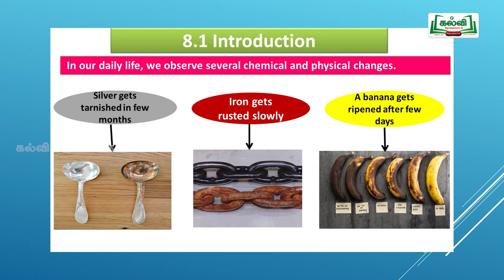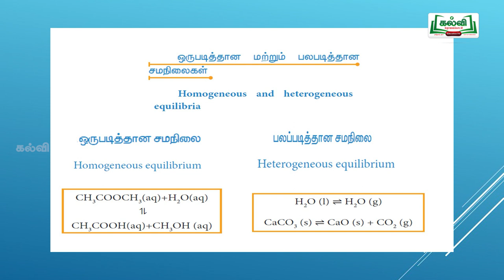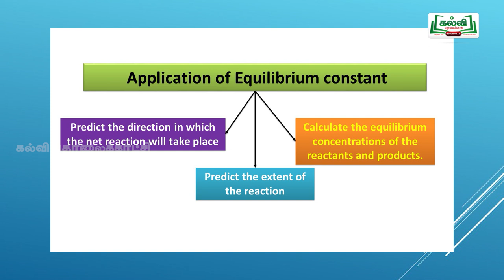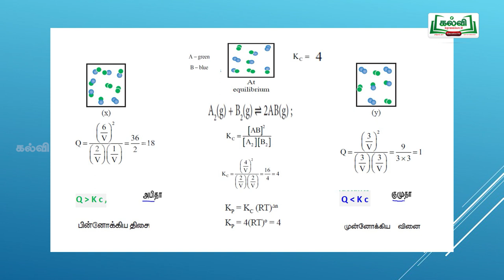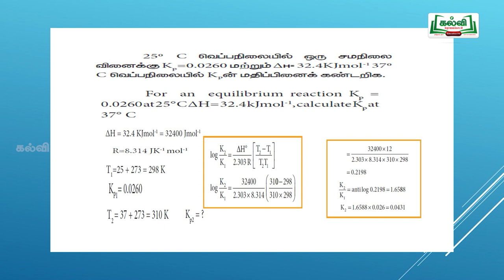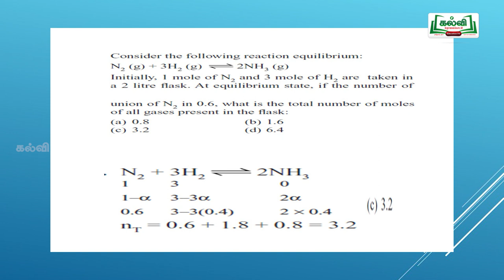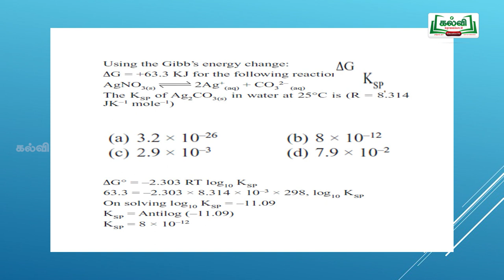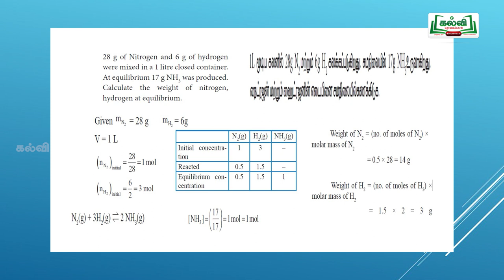NEET | JEE | CHEMISTRY | PHYSICAL & CHEMICAL EQUILIBRIUM | Kalvi TV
CHEMISTRY; PHYSICAL & CHEMICAL EQUILIBRIUM; 11TH STANDARD LESSON; PROBLEMS AND ANSWERS